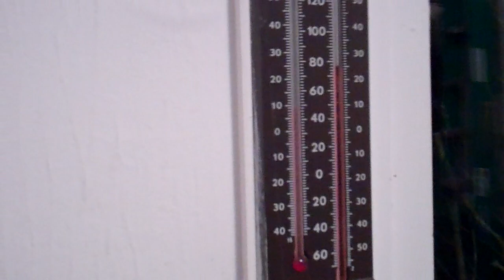Site Work 2/22/12 - Day 437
Got lots of stuffs did.